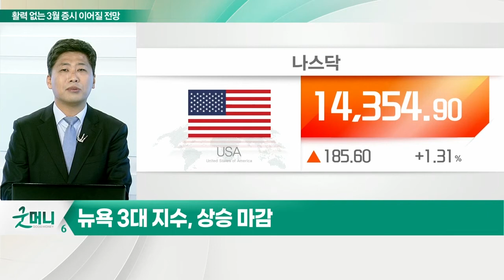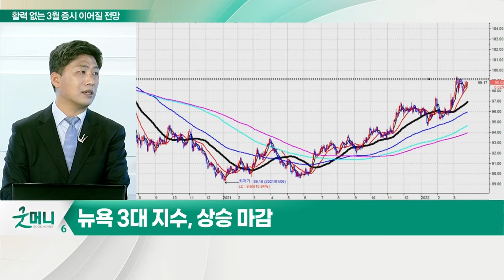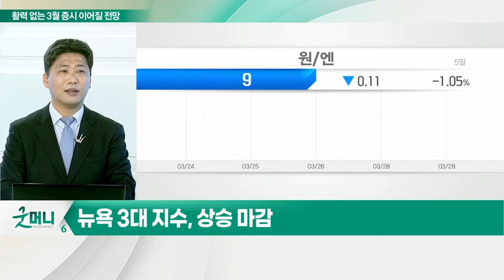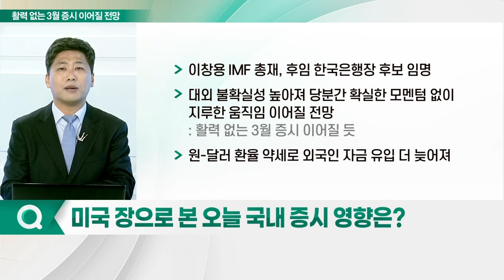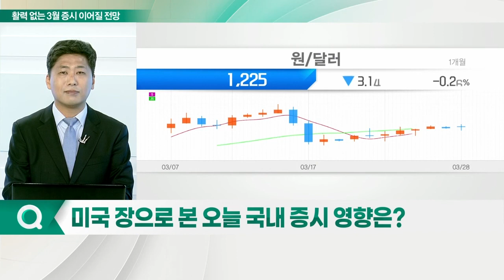이창용 IMF 총재, 후임 한국은행장 후보 임명… 우리 시장에 활력 되나_김선규의 왓츠업 (20220329)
# 뉴욕 3대 지수, 상승 마감
- 연준 금리 상승 기조 확실해지자 3대 지수 상승 마감
- 국채 금리 하락
- WTI, '상하이 코로나 락다운'으로 8% 이상 급락 마감
- 달러 인덱스, 금리 인상으로 강달러 유발되며 99달러 돌파
- 美 증시, 50일 이평선 돌파하며 다시 증시 랠리 이어질 것으로 전망
- 러-우크라, 터키에서 협상 재개

Q. 미국 장으로 본 오늘 국내 증시 영향은?
- 이창용 IMF 총재, 후임 한국은행장 후보 임명
- 대외 불확실성 높아져 당분간 확실한 모멘텀 없이 지루한 움직임 이어질 전망
- 원-달러 환율 약세로 외국인 자금 유입 더 늦어져